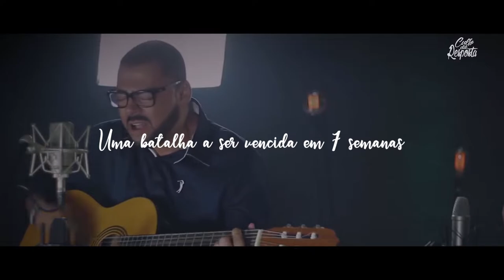Minha Vida, Minha Família E Meus Sonhos | 4ª Semana!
Atenção!!! Na Quarta-feira (21.08), às 20h, teremos no CultoDaResposta a 4ª semana da campanha “Minha Vida, Minha Família E Meus Sonhos”. Entrada franca!

Teremos muito louvor com André Leono e uma mensagem impactante com o nosso querido Pastor Josué Valandro Jr. Imperdível!

Marque aquele amigo que não pode ficar de fora no comentário. Participe!

Instagram: @ibatitude @ministerioatitudeoficial @andreleono @josuevalandrojr @prfilipebitencourt
IGREJA BATISTA ATITUDE - Rua Sylvio da Rocha Pollis, 751, Barra da Tijuca, Rio de Janeiro. No Condomínio Pontões.